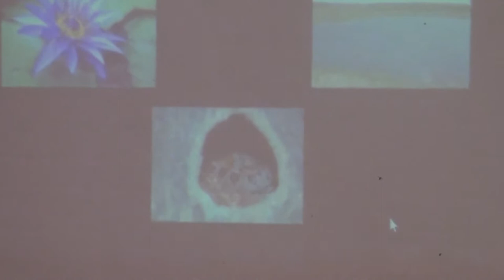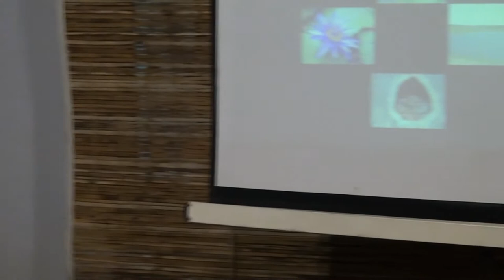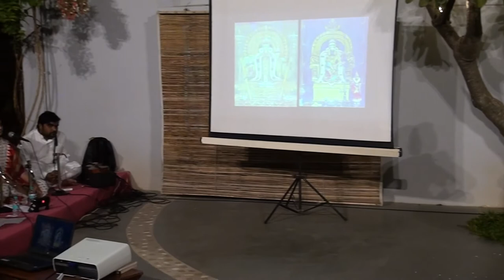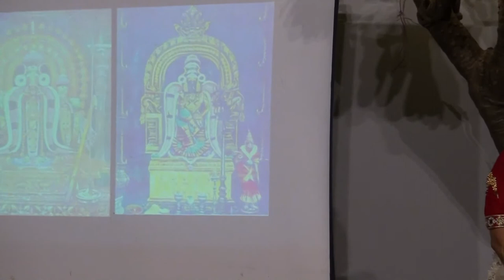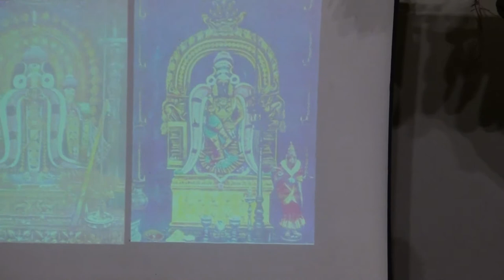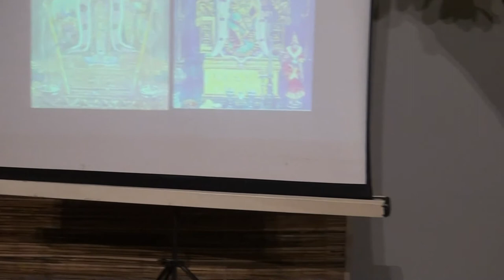Thinking Cap Series 10th Mar 2018 - Part 2 - S. Jayachandran and Vamsi Madhavi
Tiruvarur Sthalam as interpreted in Smt. Rukmini Devi's choreography of a chauka varnam 'Roopamu Joochi'
Lecture: S. Jayachandran
Demonstration: Vamsi Madhavi
Nattuvangam: Dr. Anupama Kylash
Vocal: T. K. Sisters - Dr. T. K. Saroja and T. K. Sujatha
Mridangam: R. Shrikanth
Violin: O. Rajashekar